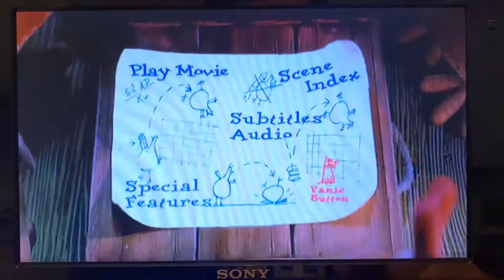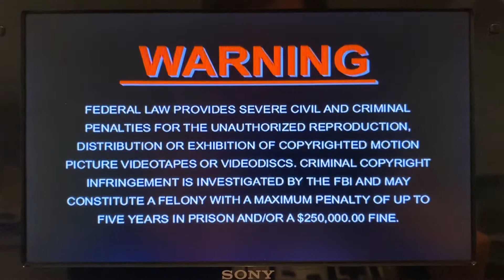Opening To Chicken Run 2000 DVD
Here’s the Order:
1. DreamWorks Home Entertainment Logo
2. DVD Menu
3. Warning Screen
4. DreamWorks Pictures Logo